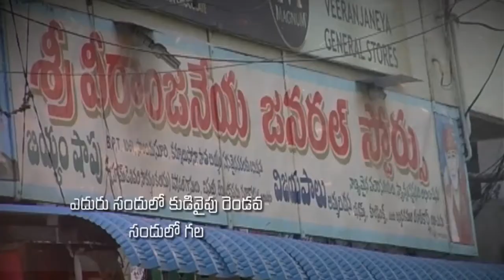Bro.Nicholas Raphael garu ||19-11-2019|| అంశం:బర్తేమయి...